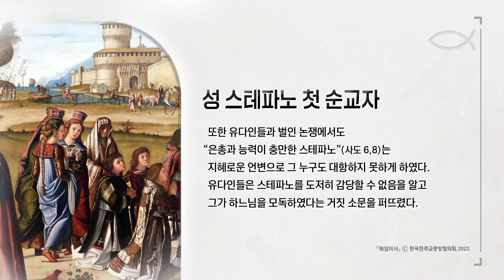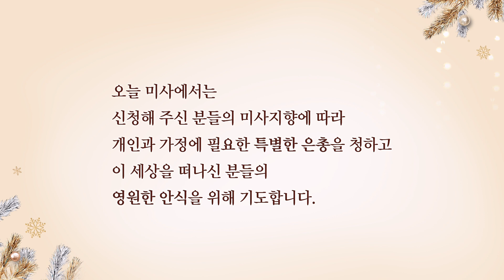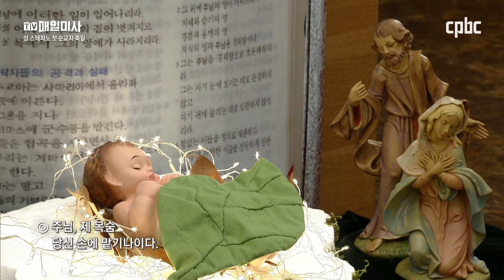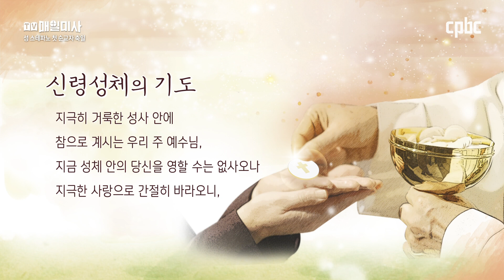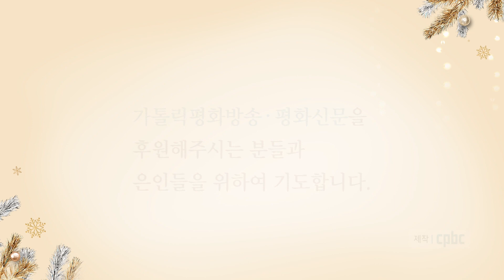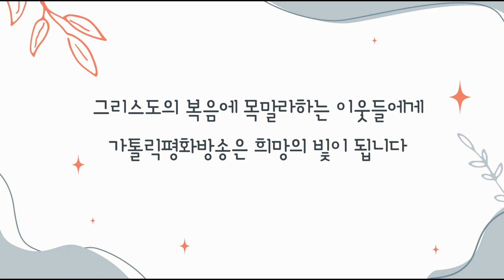2022년 12월 26일 성 스테파노 첫 순교자 축일 매일미사ㅣ장승필 안드레아 신부 집전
2022년 12월 26일 성 스테파노 첫 순교자 축일

장승필 안드레아 신부 (살레시오회)

✠ 마태 10,17-22

17 “사람들을 조심하여라.
그들이 너희를 의회에 넘기고 회당에서 채찍질할 것이다.
18 또 너희는 나 때문에 총독들과 임금들 앞에 끌려가,
그들과 다른 민족들에게 증언할 것이다.
19 사람들이 너희를 넘길 때, 어떻게 말할까,
무엇을 말할까 걱정하지 마라.
너희가 무엇을 말해야 할지, 그때에 너희에게 일러 주실 것이다.
20 사실 말하는 이는 너희가 아니라
너희 안에서 말씀하시는 아버지의 영이시다.
21 형제가 형제를 넘겨 죽게 하고 아버지가 자식을 그렇게 하며,
자식들도 부모를 거슬러 일어나 죽게 할 것이다.
22 그리고 너희는 내 이름 때문에 모든 사람에게 미움을 받을 것이다.
그러나 끝까지 견디는 이는 구원을 받을 것이다.”

방송선교ARS후원 :
후원문의, 매일미사 지향 신청 : 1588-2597
카카오톡 플러스친구 : cpbc TV